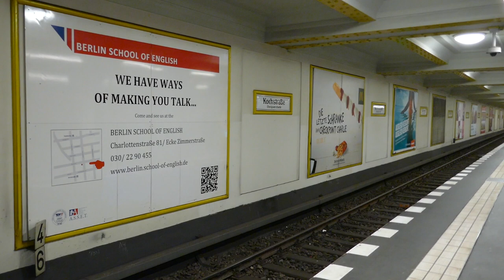U-Bahn Berlin 2826/2827 in Kochstraße(U6)[1080p50 ᴴᴰ]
Eine Ein & Ausfahrt vom letzten Braunen U-Bahnzug der BVG auf der U6 in Kochstraße (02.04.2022)